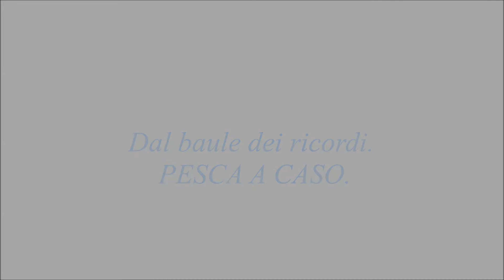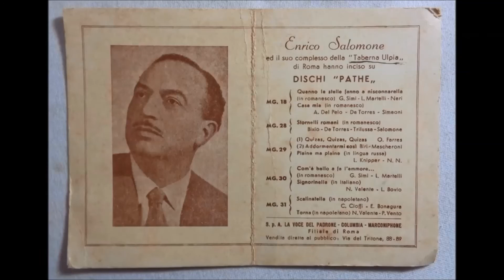Dal baule dei ricordi PESCA A CASO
Un grazie, grande come L' INFINITO al carissimo amico Leandro Campagni che mi ha permesso di utilizzare quattro suoi dischi per fare questo video.